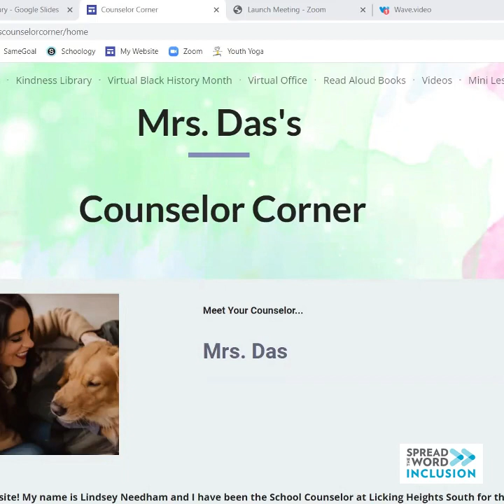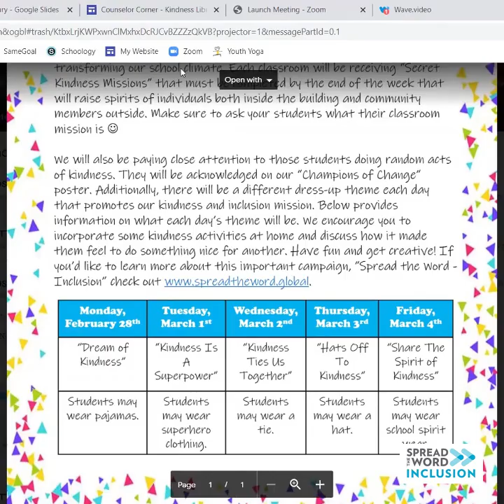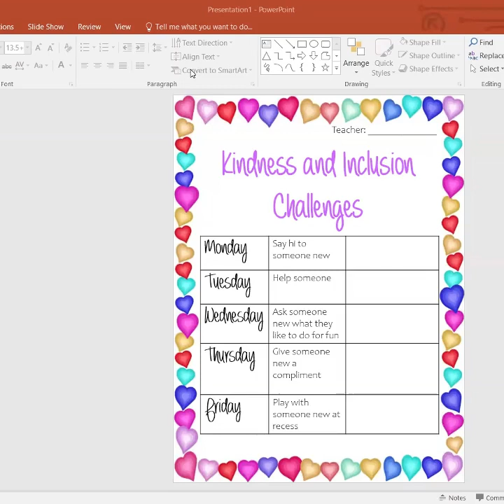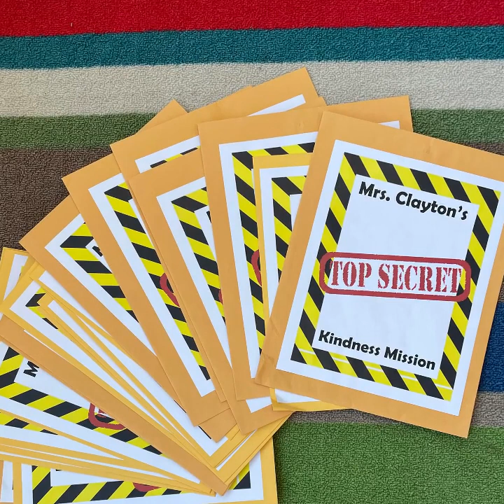LICKING HEIGHTS SOUTH ELEMENTARY KINDNESS WEEK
Licking Heights South Elementary School Students embark upon a week of kindness activities within the school.